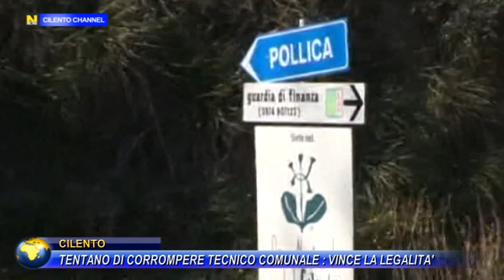CILENTO, TENTANO DI CORROMPERE TECNICO COMUNALE : VINCE LA LEGALITA.